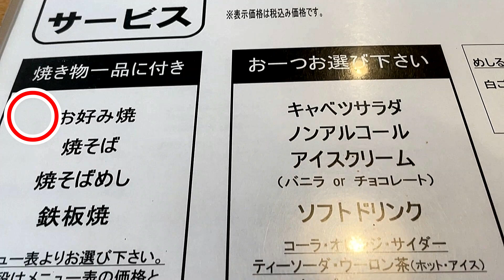【お好み焼き いこい】世直し奉行第22章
魔王魂
甘茶の音楽工房
音ロジック
musmus

効果音

魔王魂
音ロジック
musmus